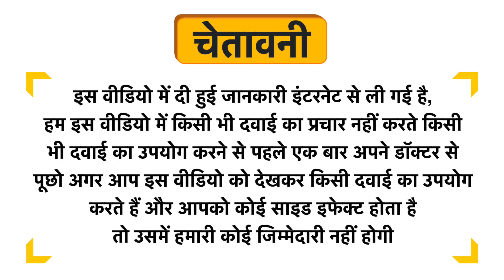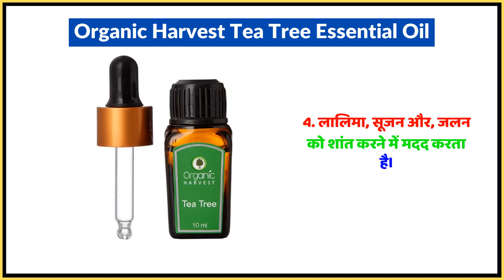Organic Harvest Tea Tree Essential Oil Uses in Hindi | Side Effects | Dose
Organic Harvest Tea Tree Essential Oil Uses in Hindi | Benefits | Side Effects | Dose